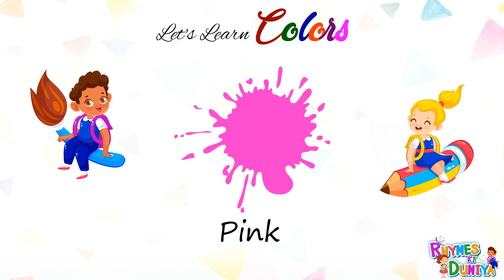Learn Colors Name In English | Color Videos For Kids | Learn to write colors name for Kids